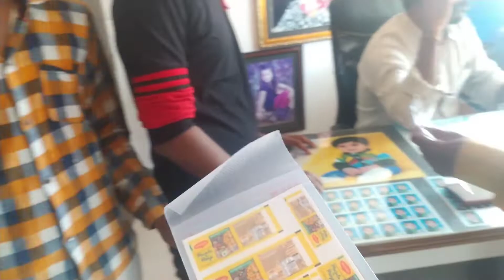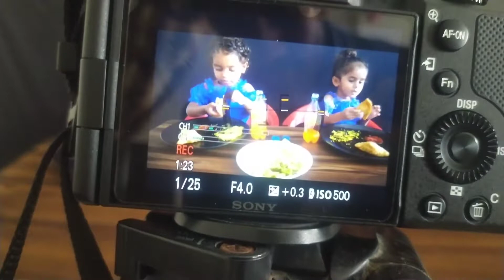भाभीजी को समोसे बनाना नई आता 🤣 | Thakor's Family Vlogs